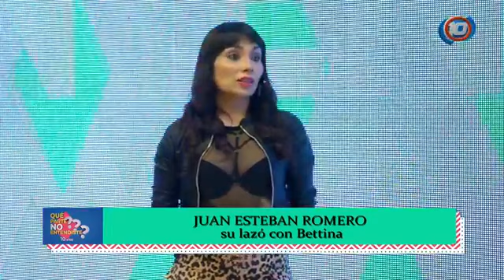Juan Esteban Romero: Una vida atravesada por la política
Juan Esteban Romero es candidato a diputado en las elecciones del próximo 15 de Agosto. Su abuelo y su padre gobernaron Salta. Su hermana es la actual intendenta. Hoy te invitamos a conocer una historia de vida atravesada por la política.